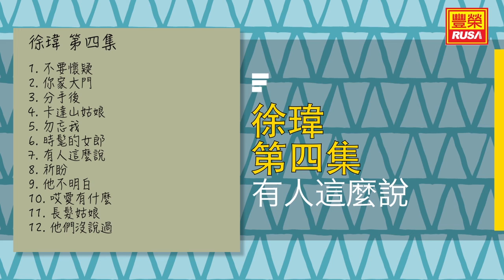徐瑋 - 有人這麼說 - [Original Music Audio]